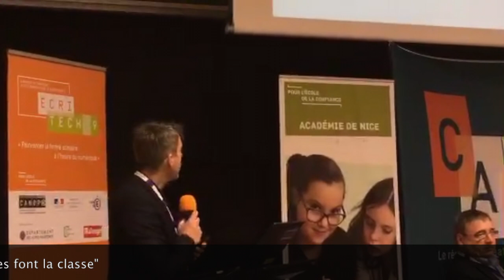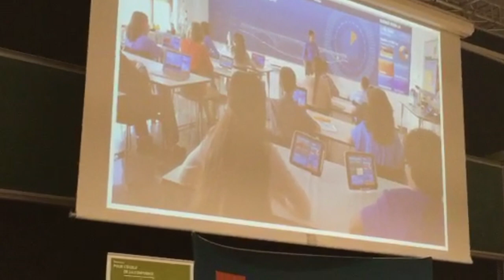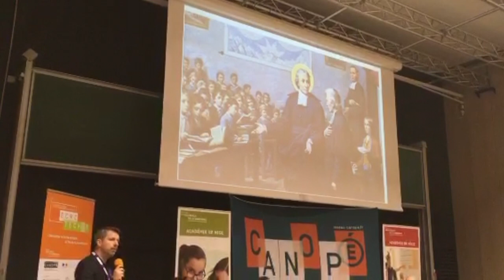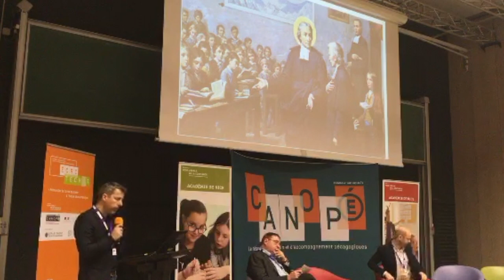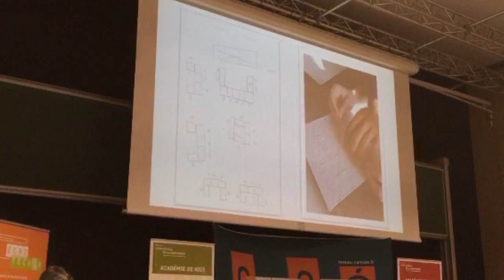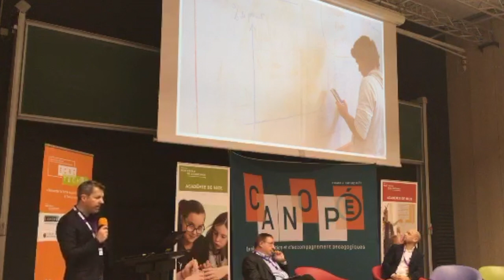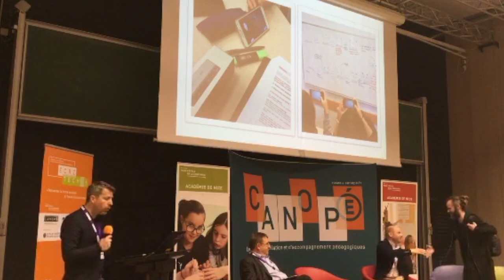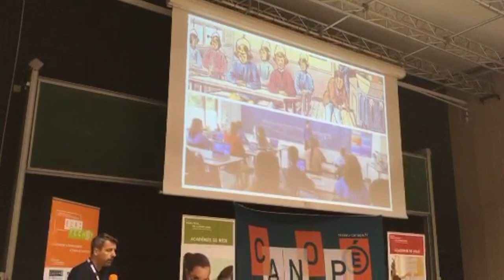écriTech'9 - Intervention de Vincent Faillet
Professeur de SVT, auteur de "Le Métamorphose de l'école quand les élèves font la classe"